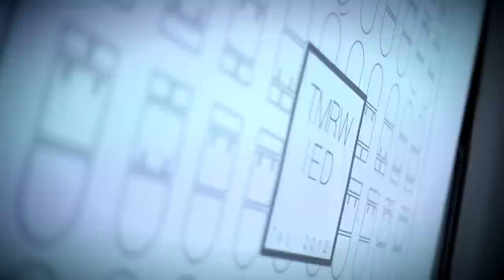TESI TMRW IED 2012 - 3 mesi insieme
TESI TMRW IED 2012

IED Management Lab: Matteo Battiston

docente: Enrico Aprico

assistenti: Martino Spreafico, Federico Albertini

consulenti esterni: Federico Sclip, Alessandro Bernazzani

studenti: Stefania Cormio, Julie Werdelin, Jacopo Folco, Laura Manto, Greta Rossi, Lorenzo Scanu, Roberto Ardigò, Rita Escobar, Niccolò Falcetta, Benedetta Ferrari, Francesca Lilliu, Martina Sacheli, Stefano Di Ceglie, Marco Carpinello, Antonio Amendolagine, Claudia Peluso, Francesco Cardarelli, Mila Ligugnana, Stefano Sancristofaro, Martina De Cet

riprese video e montaggio: Fabio Tartaglia

special thanks to: Gianluca Felice, Edoardo Sears, Luca Tartaglia, Area Pergolesi, Fulvio Ravagnani, Elisa Bergamaschino, Luisa Pomar